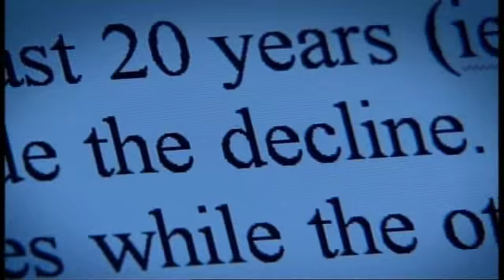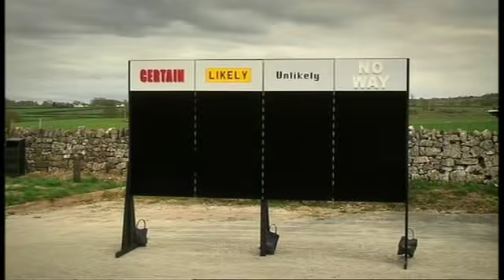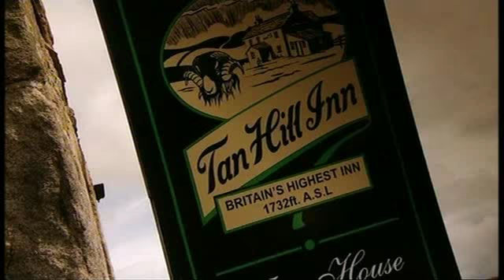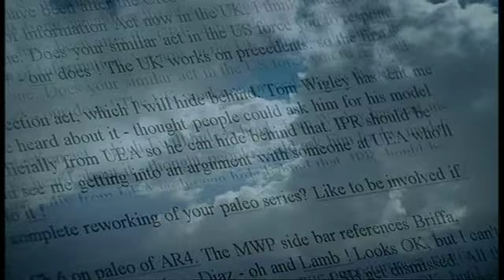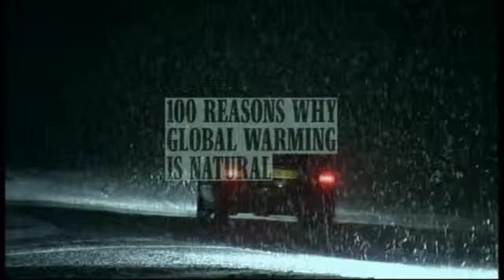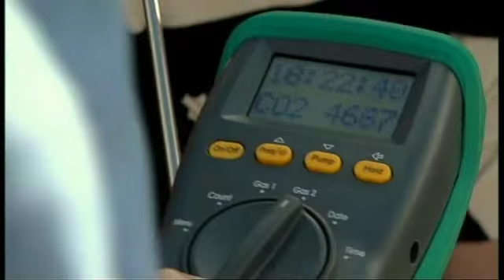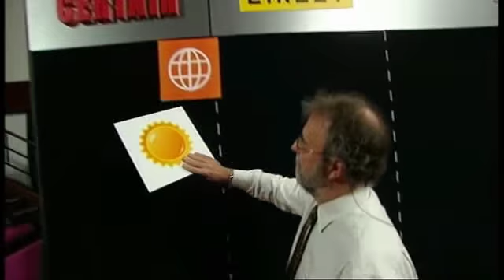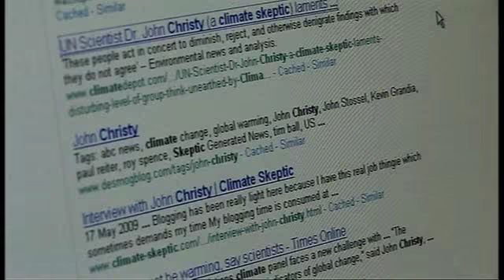CWC on Panorama Part1.avi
Cruise West Cumbria on Panorama discussing climate change. Part 1 of 2.